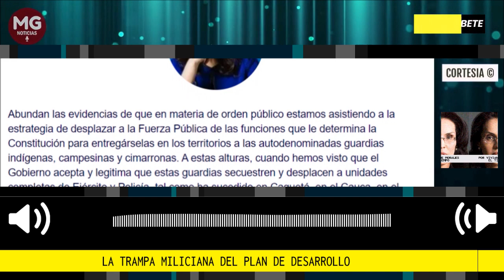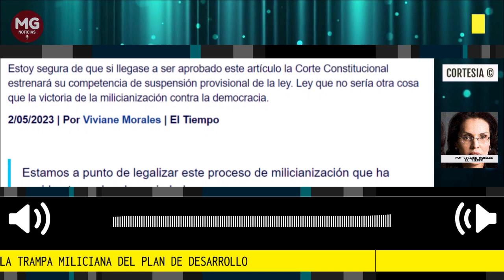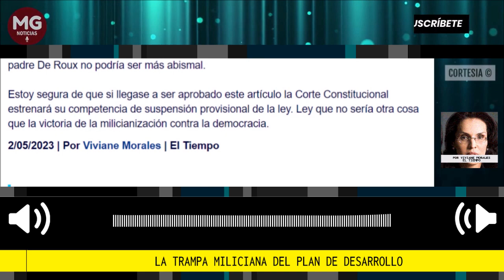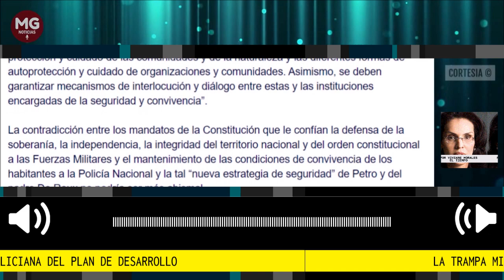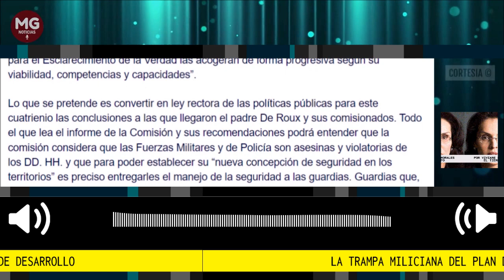LA TRAMPA MILICIANA DEL PLAN DE DESARROLLO 🔴 Por Viviane Morales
No hay que darle más vueltas al asunto; estamos viviendo un verdadero proceso de milicianización del país, que si no lo atajamos nos conducirá a la destrucción de la democracia y a la desintegración nacional.
columna Viviane Morales para El Tiempo